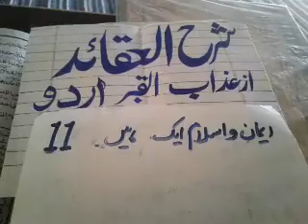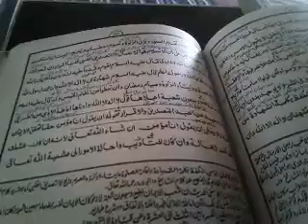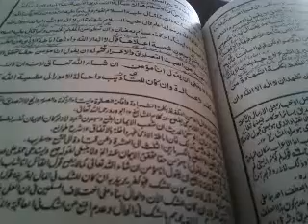شرح العقاٸدالنسفی اردو:11 ایمان واسلام واحدہیں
شرح العقاٸدالنسفی اردو:11   Sharhul aqaid alnasafi urdu:11